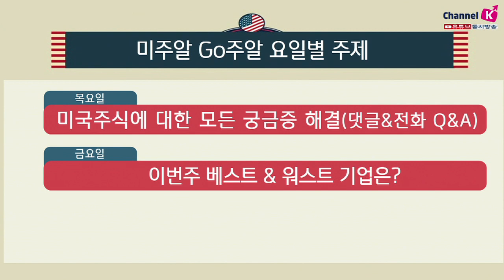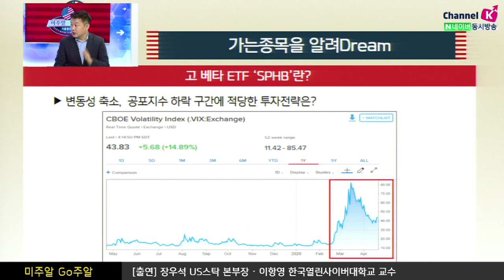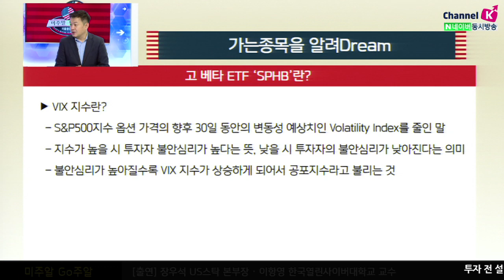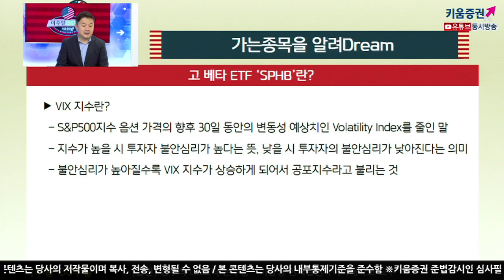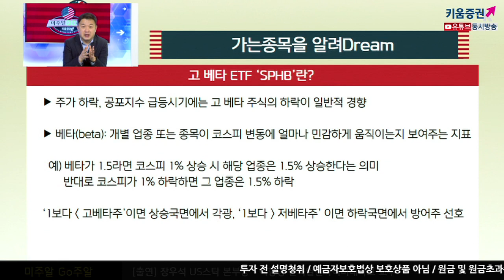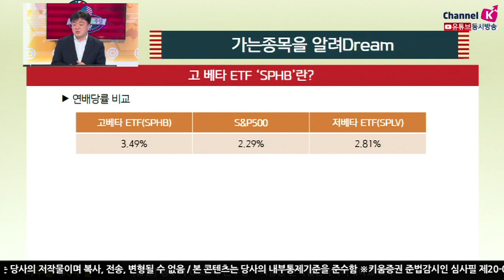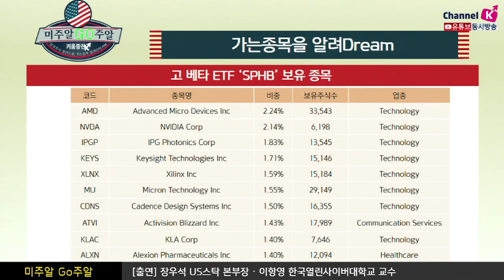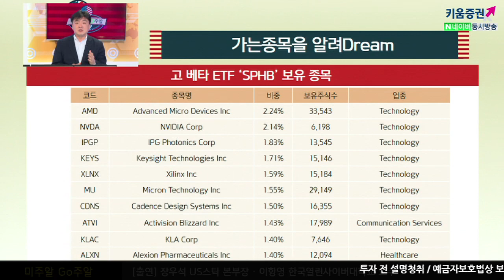[해외주식투자] 미주알 GO주알 / 가는 종목을 알려 Dream! 고 베타 주식 ETF(SPHB) (20.04.22)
주가 하락, 공포지수 급등시기에는 고베타 주식의 하락이 일반적 경향

고베타 vs 저베타
베타(beta)란 개별업종 또는 종목이 코스피 변동에 얼마나 민감하게 움직이는지 보여주는 지표

예를 들어 한 업종의 베타가 1.5라면 코스피가 1% 상승할 때
그 업종은 1.5% 오를 것이란 의미. 반대로 코스피가 1% 하락할 때 그 업종은 1.5% 떨어지는 것

1보다 《 고베타주 → 상승 국면에서 각광받고,
1보다 》 저베타주 → 하락 국면에서 방어주로 선호​